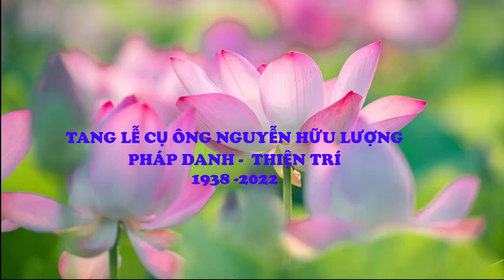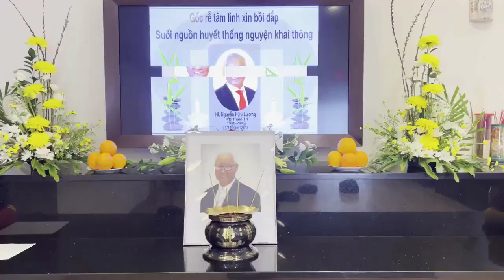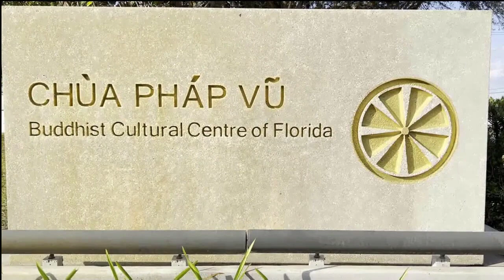TANG LỄ CỤ ÔNG : NGUYỄN HỮU LƯỢNG , PHÁP DANH THIỆN TRÍ (1938-2022) PART 2 TAI CHÙA PHÁP VŨ